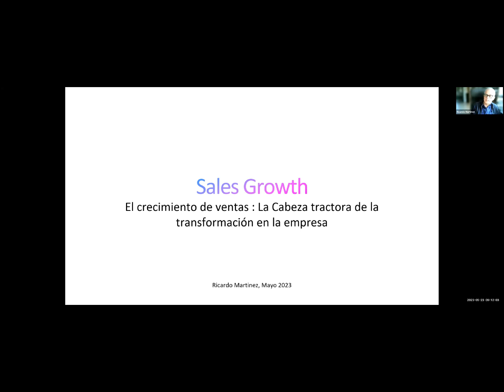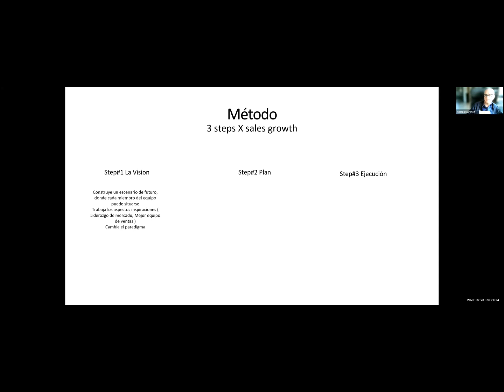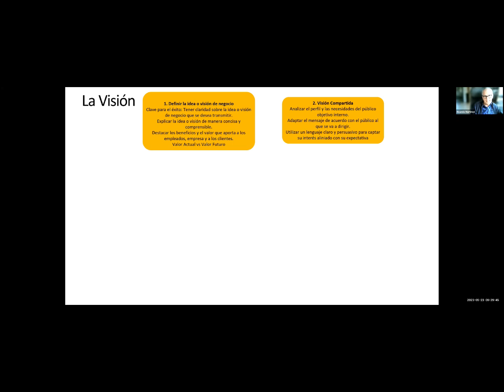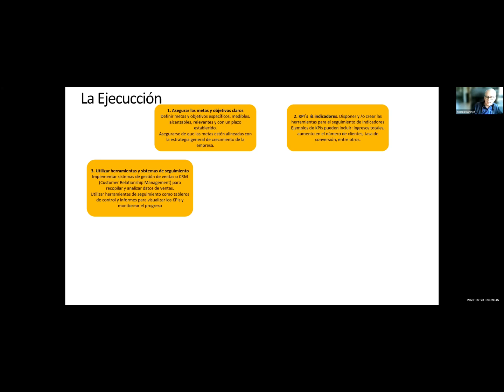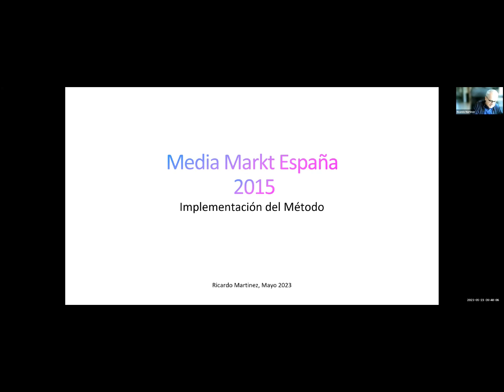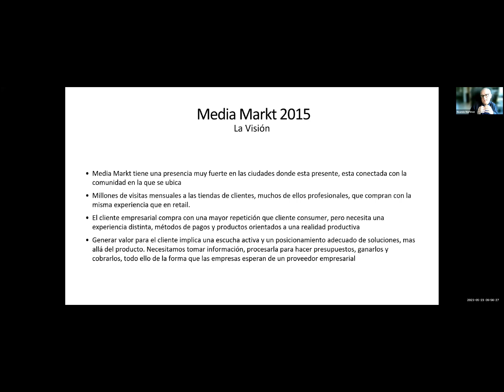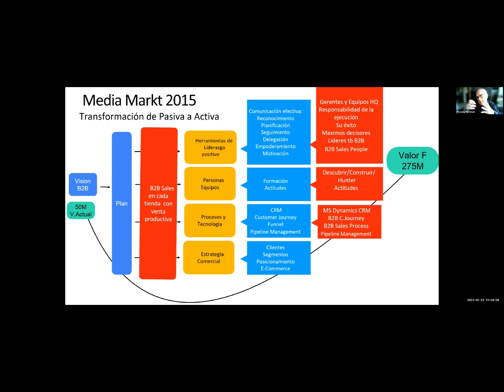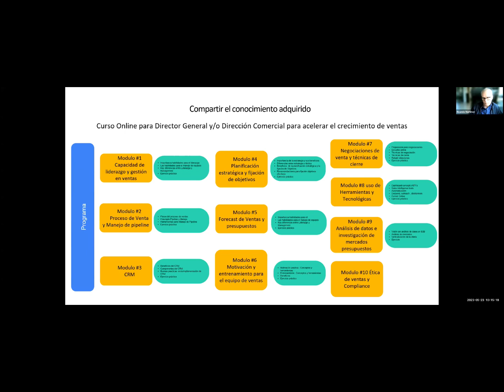Master Class Crecimiento radical en Ventas con Ricardo Martinez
Se lo hemos visto hacer una y otra vez: Ricardo Martínez rompiendo todas las estadísticas de crecimiento en ventas B2B en Tech Data, Iomega, DELL, en Apple, en la división de venta empresarial de MediaMarkt. Resultados muy por encima de los esperables, en menos tiempo de lo habitual.
¿Tiene una fórmula secreta? No, las cosas no son así de fáciles ... lo que sí que tiene son una serie de ingredientes y de formas de hacer las cosas que rompen la baraja una y otra vez.
Obviamente, implican transformar la empresa y los modos de funcionar, porque no se consiguen resultados diferentes si se sigue haciendo lo mismo.
De todo eso, de qué hace cada vez que se mete en un proyecto nuevo en el que ha de reventar las estadísticas, nos va a hablar en esta Master Class. Y nos contará ejemplos concretos muy notables, por ejemplo el espectacular éxito de MediaMarkt Soluciones Empresariales.
Si la vida es bella y todo te va bien, pasa de largo. Pero si quieres que tu negocio crezca más de lo que lo está haciendo, no debes perderte esta Master Class.